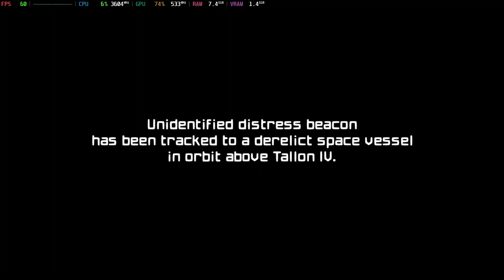Is Metroid Prime Remastered Playable? Ryujinx Performance [GTR6 Mini PC]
System Information:
Model: Beelink GTR6
OS: Bazzite
CPU: Ryzen 9 6900HX @ 4.9GHz
GPU: AMD Radeon 680M @ 2.4GHz
RAM: 32GB DDR5 @ 4800MT/s